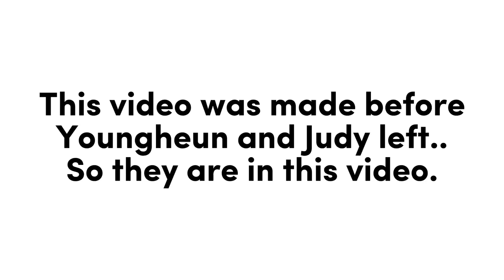Moments of Blackswan| Pt. 5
Tools used:
CapCut (video making and editing):
Android › detailsCapCut - Video Editor - Apps on Google Play

Android › apps › devAndroid Apps by PicsArt, Inc. on Google Play